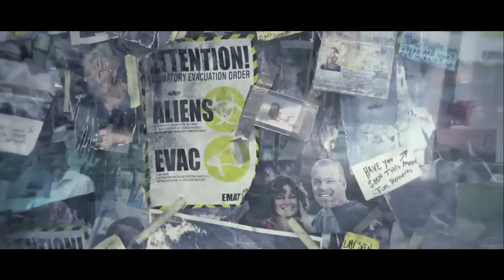Crysis 2 - REMIX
My Remix for Crysis 2.

Original score by Hans Zimmer.

You can use this track in your vids, just link back to my channel.